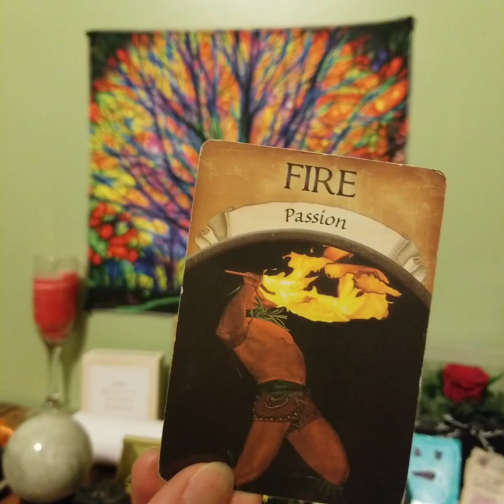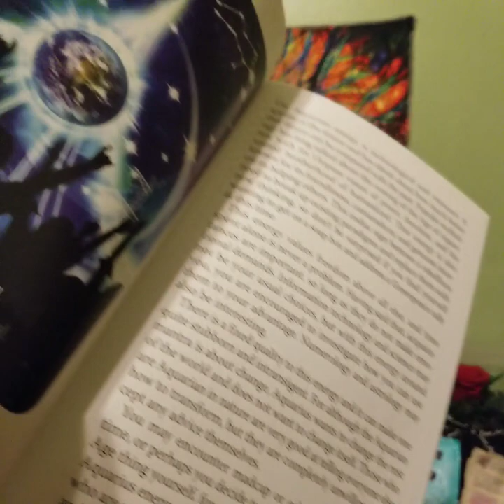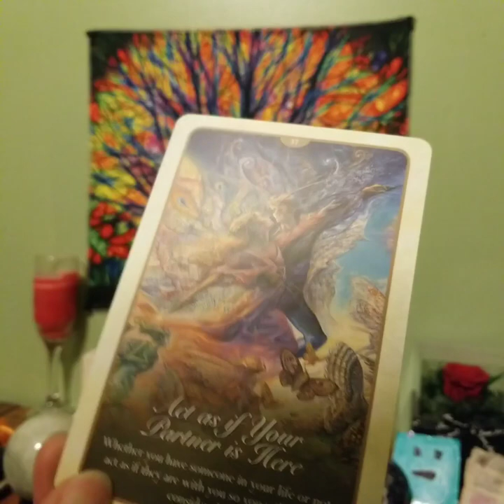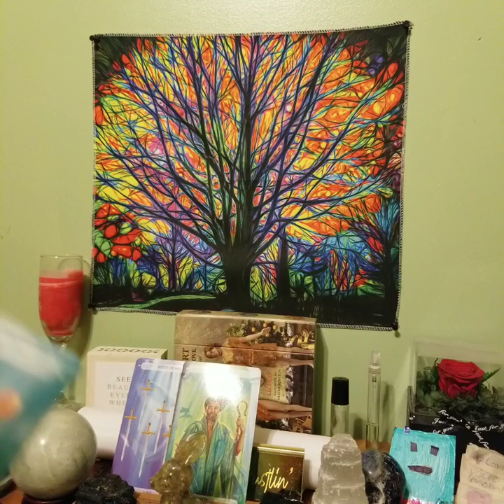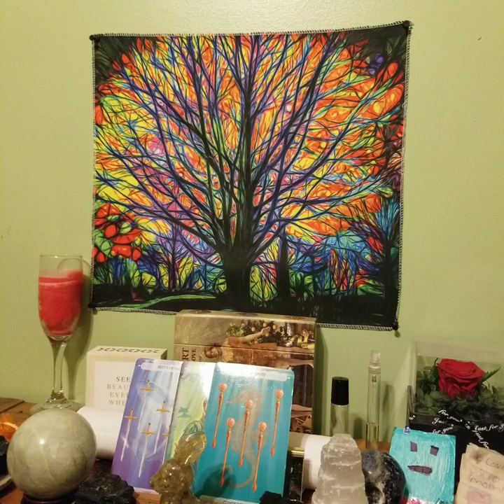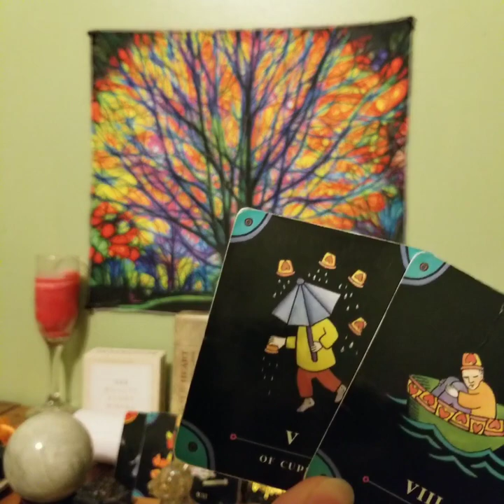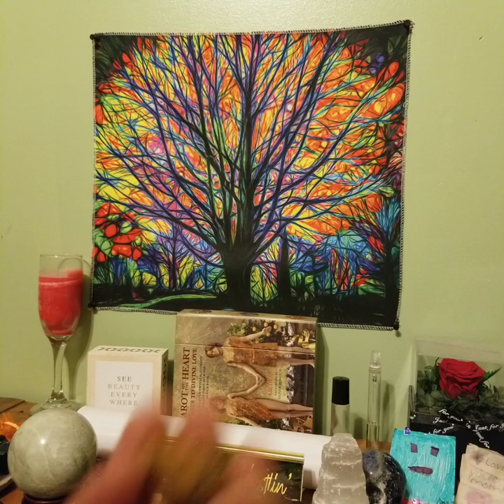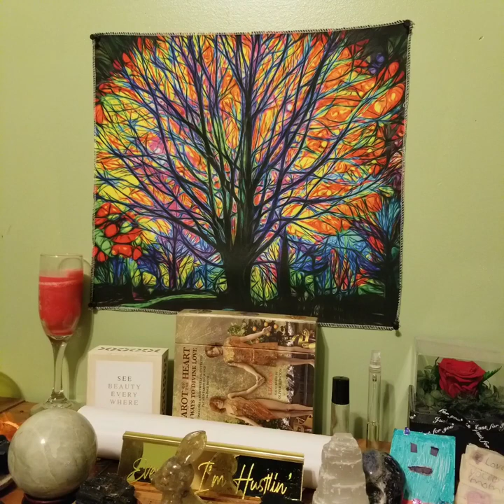DF Energy Update What Are They Doing/Feeling?